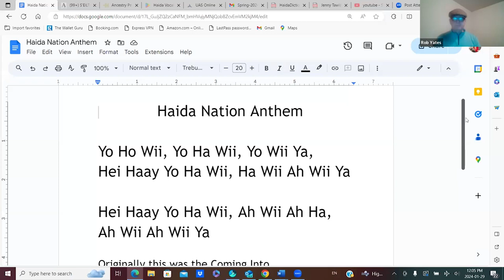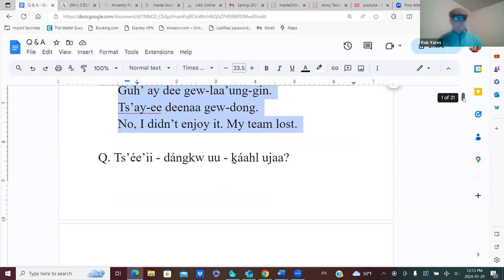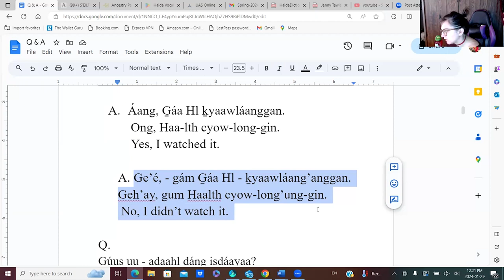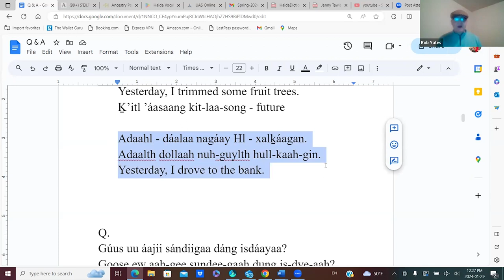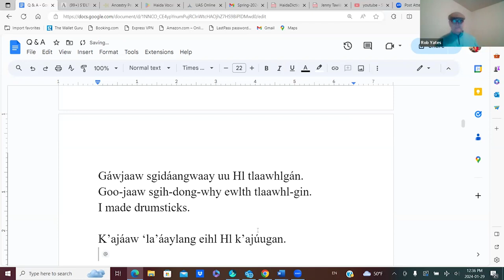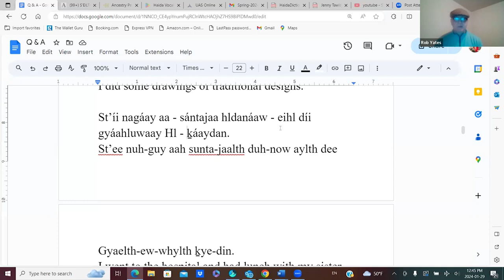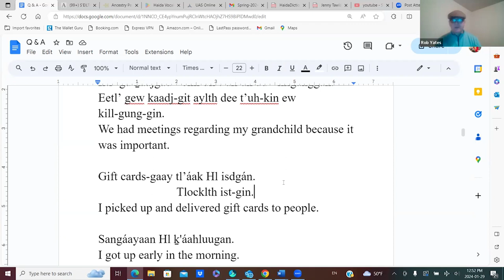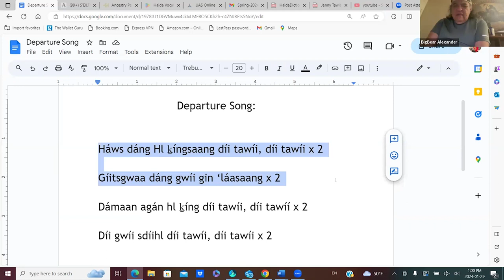Xaad Kil Class 01.29.24